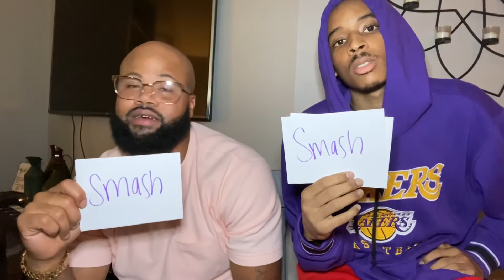Another smash or pass hubby and brother